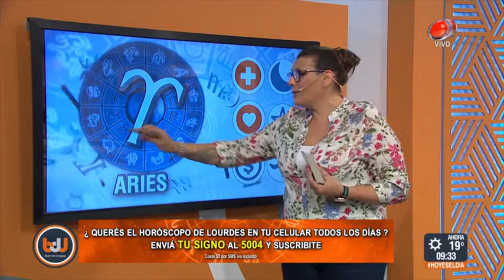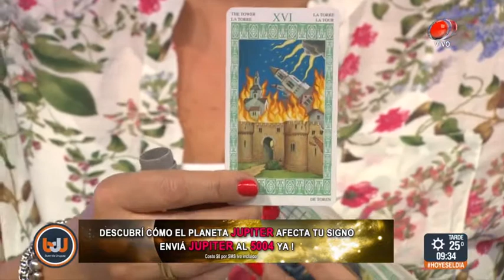Buen día Uruguay - Horóscopo 09 de Noviembre de 2017